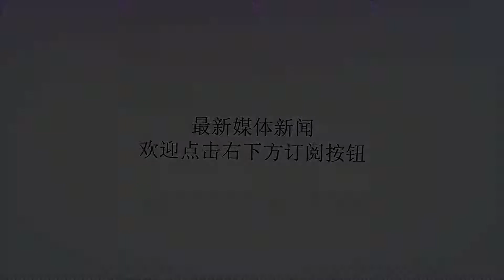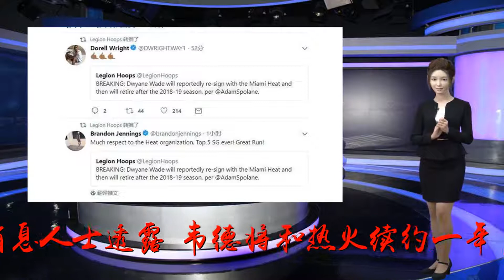热火“队魂”成功续约，但闪电侠的另外一项决定却让大家难以接受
谢谢！就在刚刚NBA爆出了一则续约消息，相信这则消息对于韦德和热火的球迷来说绝对是一则非常开心的消息。据SportsRadio610的火箭记者AdamSpolane报道，消息人士透露，韦德将和热火续约一年，不过具体的合同金额没有透露。而且随后布兰登-詹宁斯、达德利、多雷尔-莱特等球员纷纷转发这条消息，詹宁斯写道：“致敬热火，史上前五分卫，伟大旅程。同时詹宁斯还排出了他心目中的前五大得分后卫：乔丹、科比、韦德、艾弗森、吉诺比利。虽说现在热火的官方还没有宣布韦德续约的消息，但是小编始终相信一个真理那就是“无风不起浪”显然这句话用在如今联盟里的绯闻是再合适不过的了。同时在加上张宁、达德利这些球员的消息确认更有理由相信这一消息的真实性。不知道大家在看到这则消息之后有什么感想？不过小编在看到这则消息之后是非常开心的，因为在看到这则消息之后我们便可以肯定一点那就是在新赛季我们依旧能够看到韦德的身影，在新赛季韦德也将迎来他第16个赛季继续征战NBA，相信就凭这一点就足以让许多球迷感到自豪。当然了话又说回来了热火与韦德续约可谓是“情理之中”我们大家都知道韦德职业生涯效力热火14个赛季（其中一个赛季在公牛渡过），场均能够拿到23.4分4.8个篮板5.7次助攻的全面数据。而在这14个赛季下来之后如今韦德在热火的出场次数、上场时间、命中数、出手数、进球数、罚球、得分、助攻、抢断全是队史第一。一点不夸张的说如今的韦德就是热火的“队魂”同时大家也更习惯的把韦德叫做“迈阿密之子”，说的直接一点就是提起热火我们首先想到的不是迈阿密这座城市，不是热火的三巨头、更不是热火的总冠军，而提起热火我们首先想到的就是韦德，就像湖人的科比、马刺的邓肯，独行侠的诺维茨基一样，他们是“一个人一座城”的忠实代表。不过在续约之后韦德还做出了另外一项决定，而这项决定无疑是所有球迷都难以接受的，这项决定就是根据火箭记者AdamSpolane报道称韦德会在2018-19赛季结束后选择退役。不得不说这一项决定无疑是给了热火球迷和韦德球迷“当头一棒”，要知道在过去的14个赛季我们习惯了热火有韦德的比赛，习惯了看到那个穿着3号球衣的韦德，因为这个3号球员给我们带来了许多欢乐、带来了许多奇迹、同时也陪我们度过了自己的青春，所以说韦德的退役对于我们这些老球迷来说无疑是一种刺痛，或者也可以说是一种难以割舍的情怀。但是话又说回来了篮球比赛本来就是一场竞技体育，在这项竞技比赛项目里讲究的就是一个“传承”，讲究的就是一个“新老交替”，所以说即便我们在不舍韦德终究还是会离开我们。就像乔丹、科比、加内特、艾弗森、邓肯这些超级巨星都已经离开了我们的视线，而我们如今能够做的就是珍惜韦德今后的每一场比赛把，因为韦德的比赛如今真是看一场少一场了。